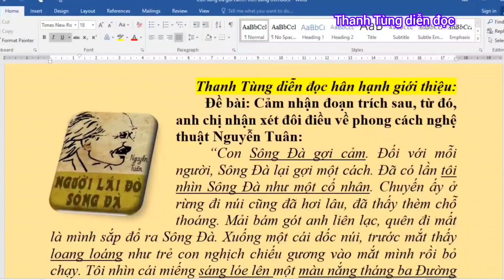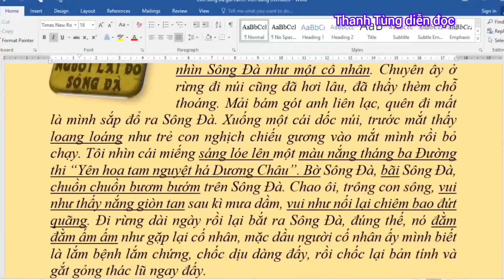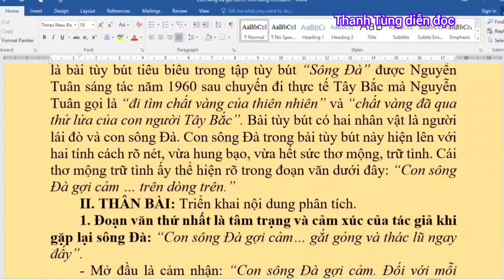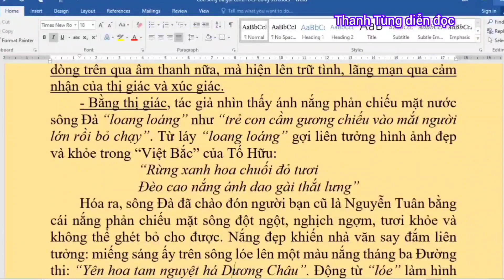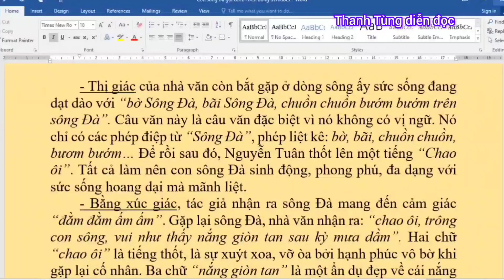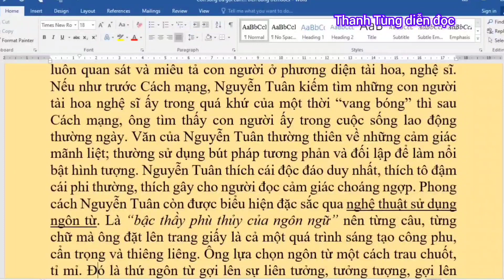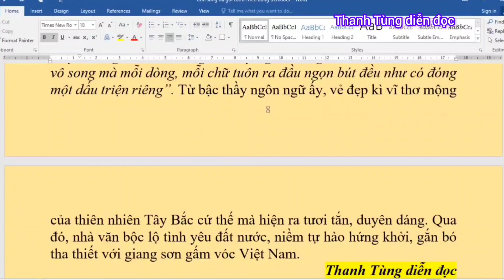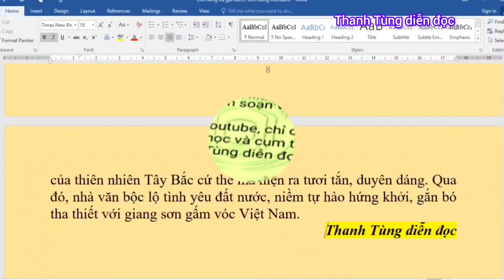Con sông Đà gợi cảm... trên dòng trên/Phân tích đoạn văn trong "Người lái đò sông Đà"